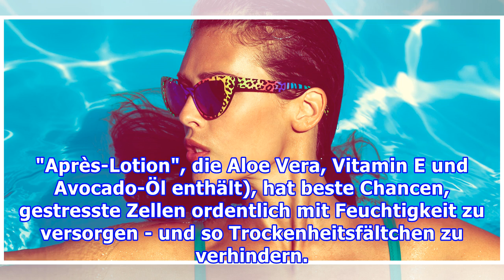Was hilft gegen Sonnenbrand? Die besten Tipps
Was hilft gegen Sonnenbrand? Die besten Tipps Redaktion Maxi, 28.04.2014 Jeder Sonnenbrand bedeutet für die Haut einen Alterssprung von sechs Monaten nach vorn! Wir verraten, was wirklich dagegen hilft. Foto: Jamie Grill/Tetra Images/Corbis  Safer SunSie tut uns gut. Aber wer sich zu lange und zu of...